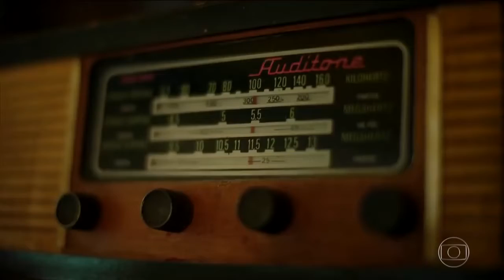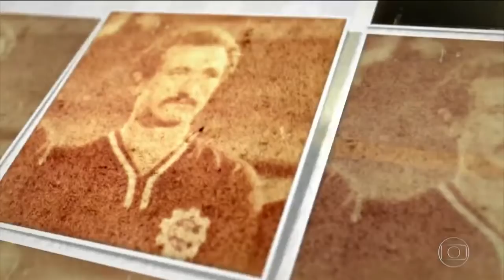Perfil Copa 2018 TiTe